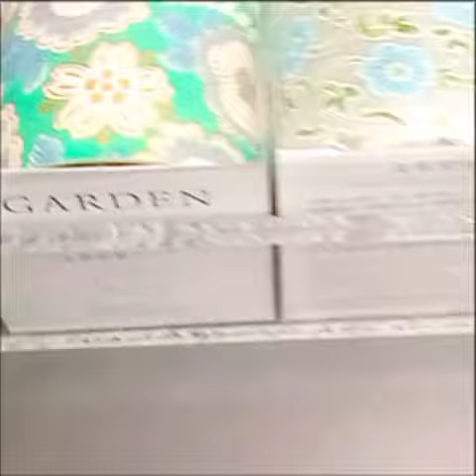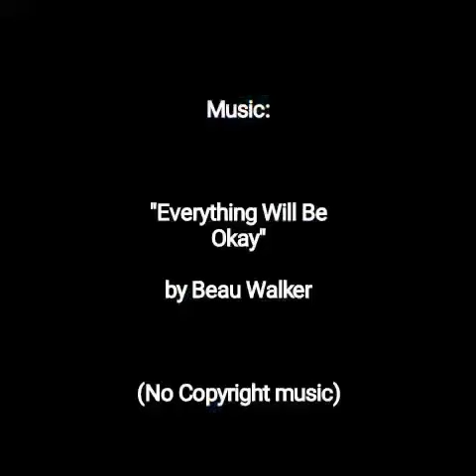Napa-pasyal Sa Tindahan | Workday Vlog 004 (file: shotcut 20240628 174424)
This is what I spazz over on a typical workday.